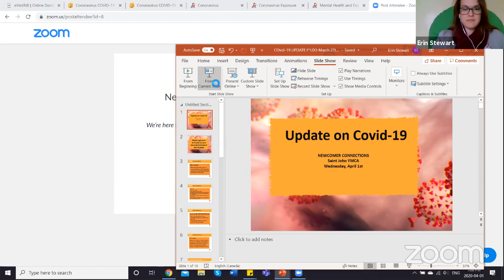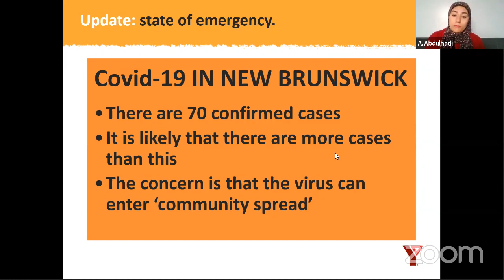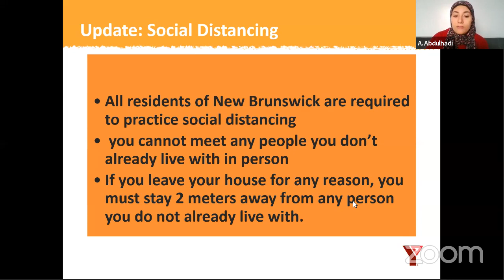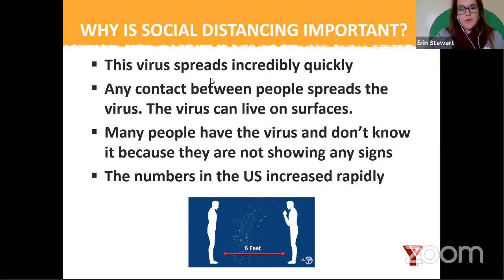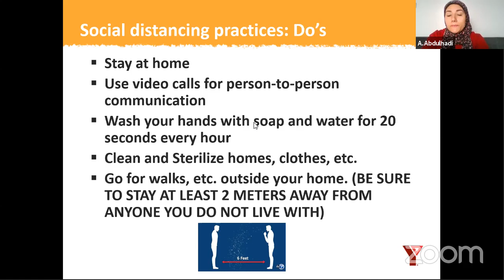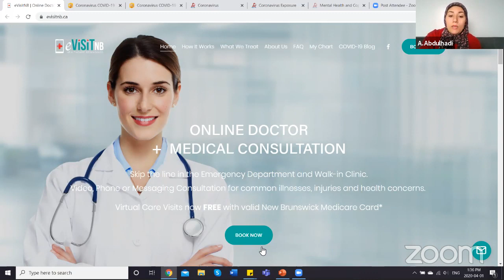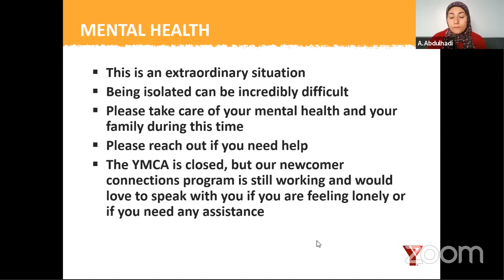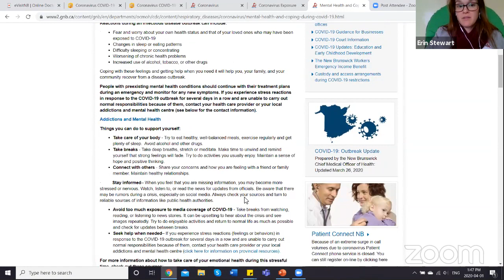COVID-19 I&O (Arabic Interpretation)